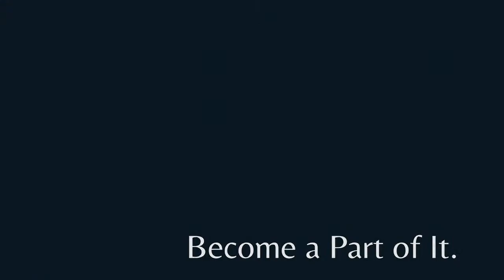RE-CAP "KNOW YOUR FRIENDS" Winner's Wednesday Bible Study with Pastor Mel Silas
Today’s Topic: “RE-CAP "KNOW YOUR FRIENDS"”
Wednesday Winner's Bible Study with Pastor Mel Silas
Your engagement helps us reach more people and makes the livestream a better experience for everyone. Thank You for Joining our online service. We appreciate you.
The Teaching Ministry of Dr. Mel & Pastor Beverly Silas
The Great I AM Faith Center Dr. Mel Silas, Senior Pastor Ways To Give Givelify: The Great I AM Faith Center Zelle: 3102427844 CashApp: $Pastormell Join our Family WE DO NOT OWN THE RIGHTS TO ANY MUSIC ON THIS LIVE STREAM.